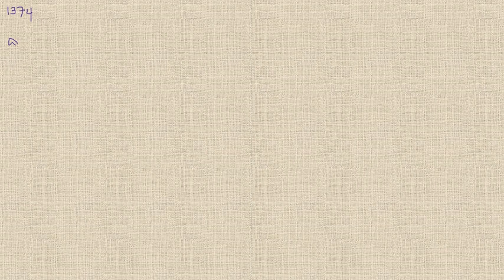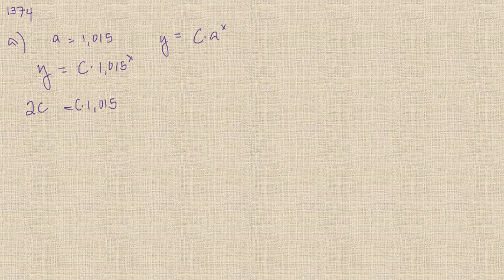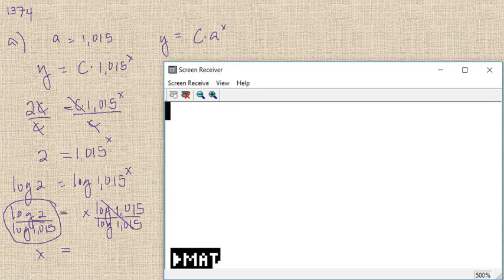Matematik 5000 Ma 3b Ma 3bc VUX Exponentialfunktioner och potensfunktioner 1374